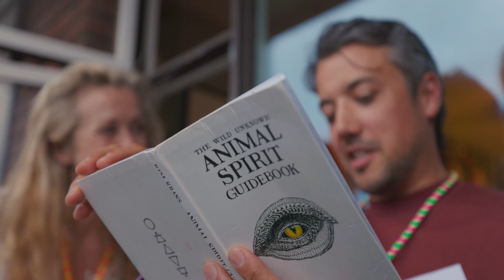KFF24 Community Dinners: A Recap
The value of collaboration, shared experiences, and a strong community is crucial. These elements give us a sense of purpose and hope, serving as something greater than ourselves. We extend a sincere thank you to all Community Dinner Hosts of KFF24 for opening your homes and welcoming our global ecosystem making sure they had such a great time.